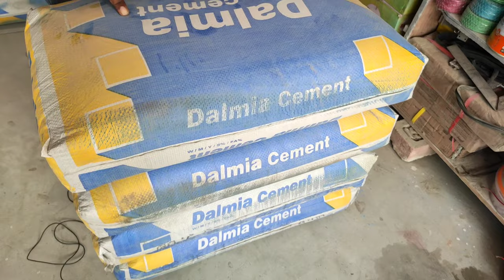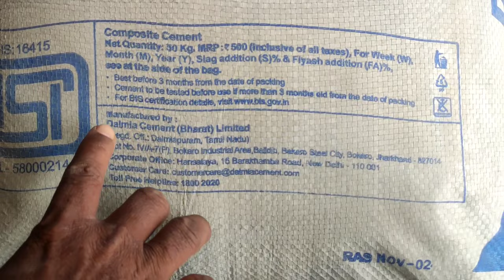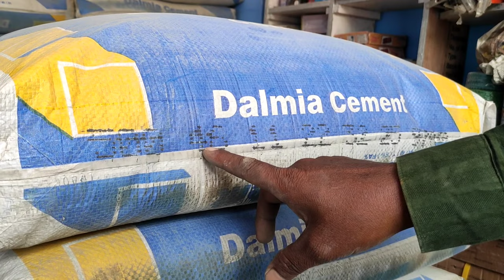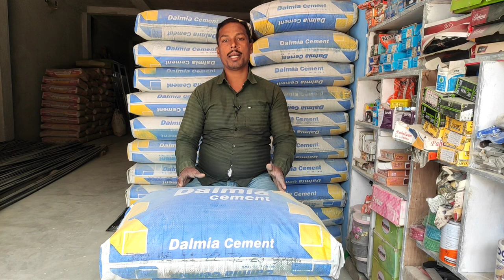Dalmia Cement || Dalmia Cement Price || Best Cement For Brick Work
Dalmia Cement || Dalmia Cement Price || Best Cement For Brick Work || cement || ‎@Vlog Boy Shivam

Dosto ajj ki ESS video me Ham logo ne dalmia cement ke bare me full janakari le li hai asha hai ki apko ye video pasand aya hoga, agar pasand aya to like and subscribe kar dijiyega

1. Dalmia Cement
2. Dalmia Cement future today
3. dalmia cement grade
4. dalmia cement price
5. dalmia

dalmia cement

dalmia

dalmia dsp cement

today cement price per bag

dalmia dsp cement review

dsp cement

cement price

acc cement

jk cement

cement rate today

lafarge cement

acc suraksha cement

ambuja kawach cement

ambuja plus cement
bangur cement

best cement for house constru...

best cement in india for house...

cement

cement price news today

cement price today

dalmia cement advertisement

dalmia cement factory

dalmia cement kaisa hai

dalmia cement price

dalmia cement viral video

dhalai ke liye kaun sa cement a...

dori ka tarika

f2r cement

jsw cement

jsw cement quality review

m20 grade concrete cement sa...

psc cement review

ultratech cement price

ultratech premium cement